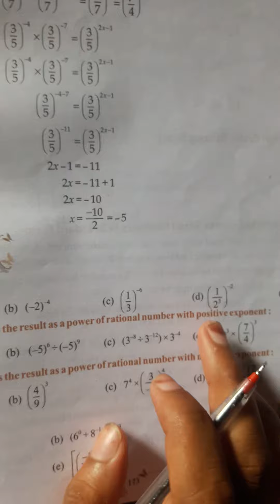Class-8th Maths Ex-15.2 Ques no- 1